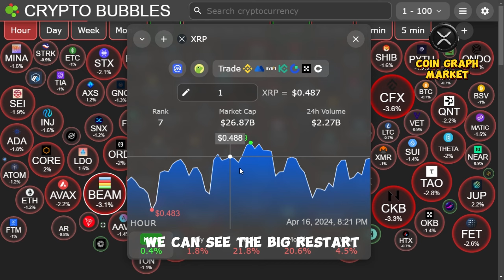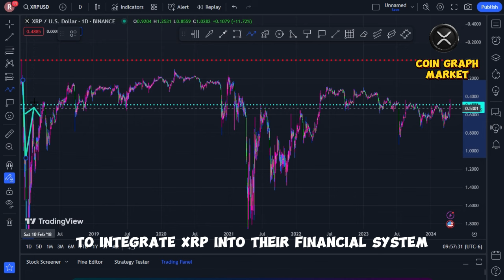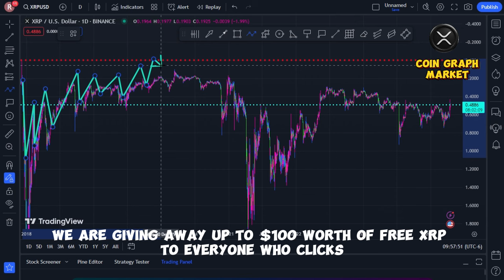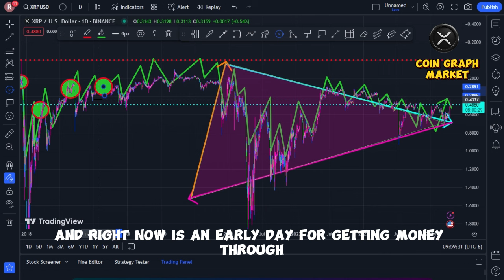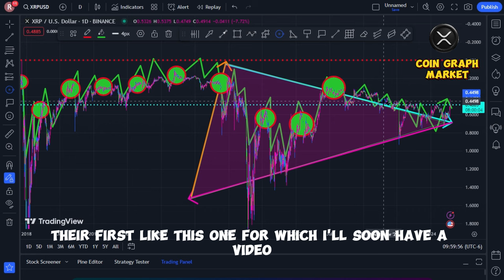XRP NEWS TODAY IF YOU HOLD XRP YOU MUST SEE THIS ($10,000/XRP)